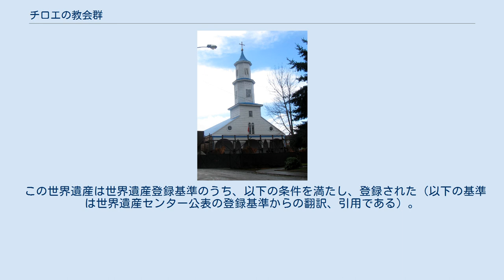チロエの教会群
チロエの教会群（チロエのきょうかいぐん）は、チリのチロエ島にある木造の教会堂（聖堂）群である。
18世紀から19世紀の間にかけて建設された。
現在では、159棟が現存している。
イエズス会の教会として建設され、その建築様式は、ゴシック建築やバロック建築などのヨーロッパの様式と地元の様式が混ざり合ったチロエ様式が特色である。
カストロ聖堂をはじめとする14の聖堂が、2000年にUNESCOの世界遺産に登録された。
 チロエ様式とは、主にチロエ島周辺に見られる独特の建築様式である。
チロエは、島という性質上チリ本土から孤立していることと、島では本土と異なる資材が手に入ることから、典型的なスペインのコロニアル様式とは多くの点で異なった独特の建築様式が生まれた。
 16世紀に島に到達したスペイン人たちと、それに追随したイエズス会宣教師たちは、異教徒の地にキリスト教を持ちこむべく、数多くの木造小教会を建造した。
しかし、この教会群は結果的にキリスト教と土着信仰の混交的な存在になった。
 数字は世界遺産登録のIDで、英語の綴りはユネスコ世界遺産センターによる登録名である。